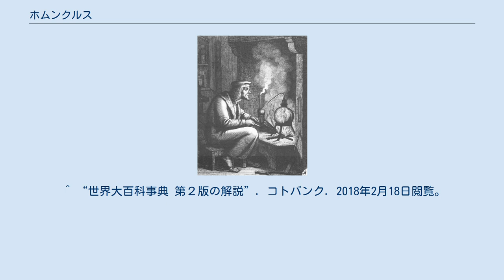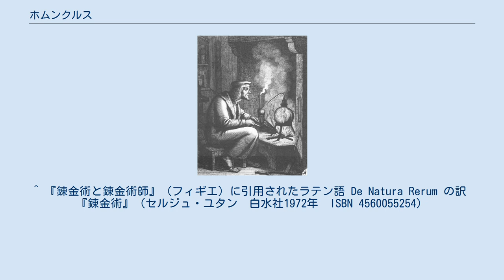ホムンクルス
神話・伝説の人型生物
ホムンクルスを作り出す錬金術師。
 ホムンクルス（ラテン語:Homunculus:小人の意）とは、ヨーロッパの錬金術師が作り出す人造人間、及び作り出す技術のことである。
 製法はルネサンス期の錬金術師パラケルススの著作 De Natura Rerum （『ものの本性について』）によれば、蒸留器に人間の精液を入れて（それと数種類のハーブと糞を入れる説もある）40日密閉し腐敗させると、透明でヒトの形をした物質ではないものがあらわれる。
それに毎日人間の血液を与え、馬の胎内と同等の温度で保温し、40週間保存すると人間の子供ができる。
ただし体躯は人間のそれに比するとずっと小さいという。
 ホムンクルスは、生まれながらにしてあらゆる知識を身に付けているという。
また一説によるとホムンクルスはフラスコ内でしか生存できないという。
 パラケルススはホムンクルスの生成に成功したとされる。
しかし、彼の死後、再び成功した者はいなかったという。
 アレイスター・クロウリーは著作『ムーンチャイルド』の中で前述のような人工生命体としての解釈を誤りであると主張している。
これは彼との交流によって描かれたサマセット・モームの小説『魔術師』に対する反論の意味合いが強いとされている。
作中提示されるホムンクルスの製造法は一般的なものとは違い、赤子の体内に霊を導き入れて創造するという方法である。
 18世紀から19世紀のドイツの文人ヨハン・ヴォルフガング・フォン・ゲーテは、自身が生み出した戯曲『ファウスト』第二部第二幕の中でこのホムンクルスを題材に取り上げている。
 キリスト教では、この技術は創造主である神・ヤハウェの領域に人間が足を踏み入れるものとして恐れられている。
 ^ “世界大百科事典 第２版の解説”. コトバンク. 2018年2月18日閲覧。
 ^ 『錬金術と錬金術師』（フィギエ）に引用されたラテン語 De Natura Rerum の訳　『錬金術』（セルジュ・ユタン　白水社1972年　ISBN 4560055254）